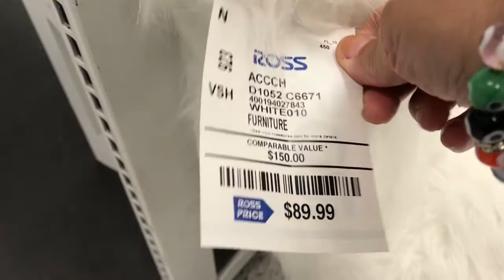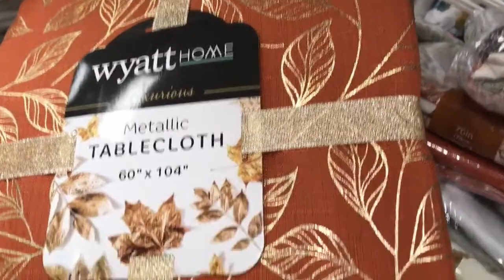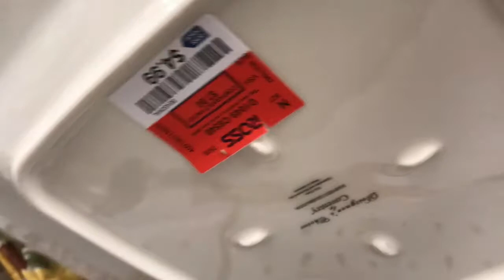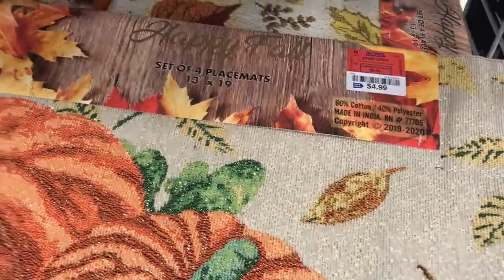Ross Shop With Me Fall 2021 | Ross Shopping \ Come with me at Ross 2021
Watch Ross Shop With Me Fall 2021.